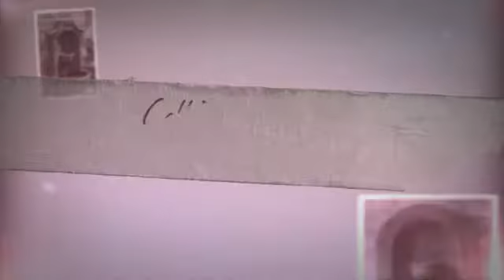Wall Fountains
Wall fountains harmonize water and are designed to fulfill both your practical and aesthetic purposes.